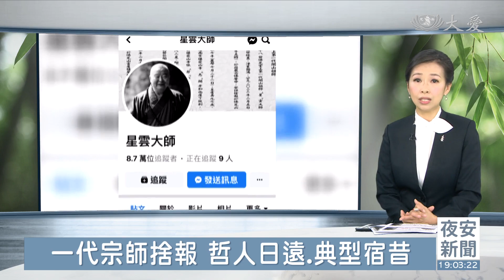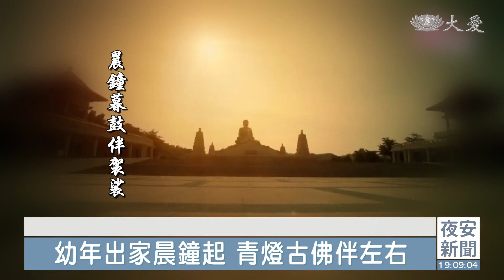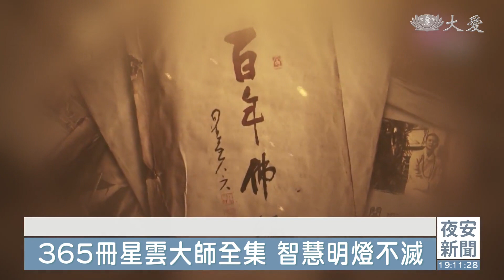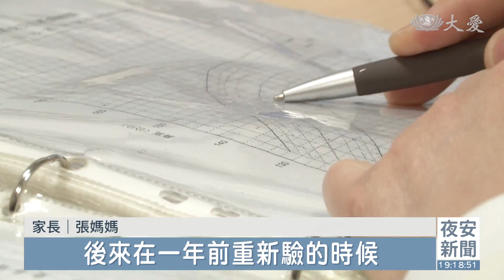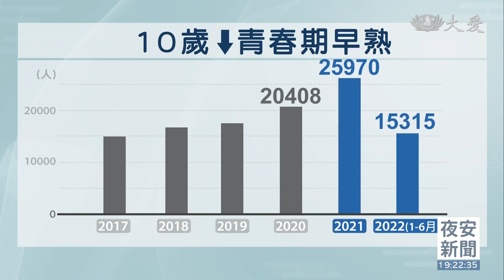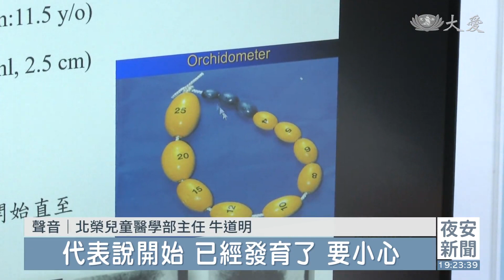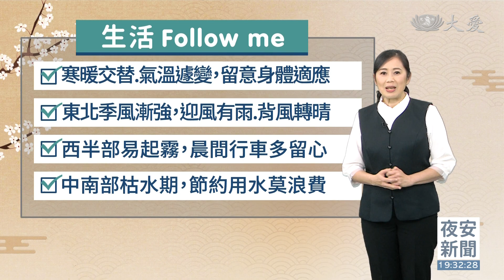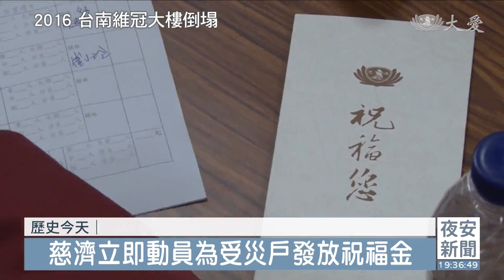大愛新聞 2023-02-06 1900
00:00 - 新聞片頭 03:13 - 尊崇與悼念 佛光山創辦人星雲大師捨報圓寂
08:13 - 弘揚人間佛教─星雲大師弘法興學
15:38 - [國際] 土耳其7.8強震 地牛翻身撼動敘利亞
18:10 - 孩童提早有第二性徵? 影響發育長不高
21:01 - 不到十歲就轉大人 尷尬青春期提早來報到
24:33 - [國際] 教宗訪問南蘇丹 盼和平對話提振女權
29:47 - [氣象] 東北風漸強 迎風面短暫雨
33:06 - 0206慈濟歷史上的今天
37:39 - 低溫中不枉使命 回收分類動起來
39:56 - [國際] "六角恐龍"可愛萌樣 棲地減少陷生存危機